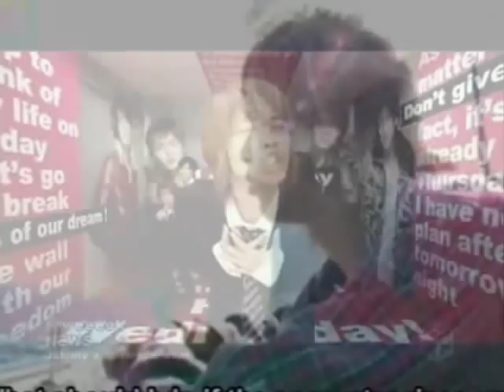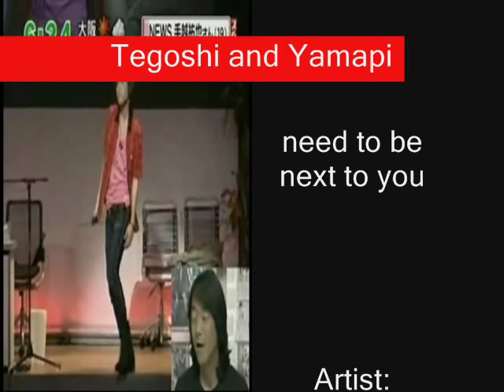TegoPi - Need to be next to you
if you want me to finish this then please say! ^^

The song is at the end in the credits! so please carry on watching it!

Yuya Tegoshi and Tomohisa Yamashita (YamaPi)